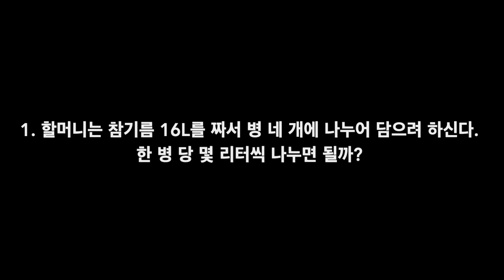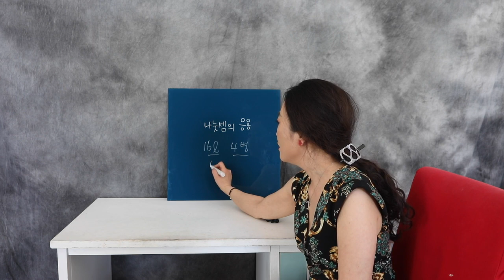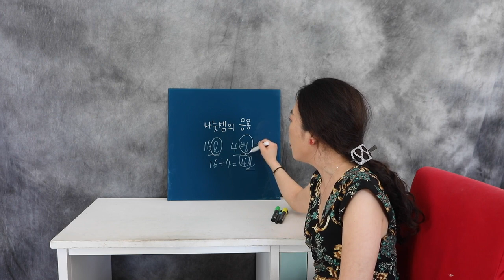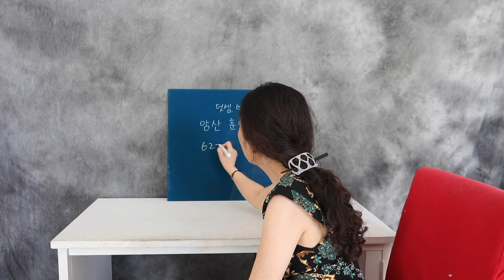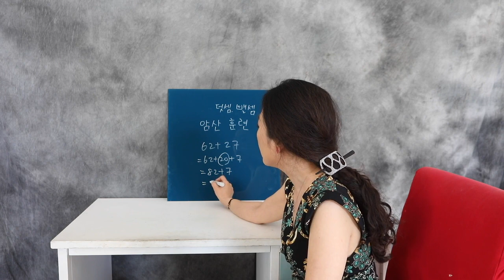나눗셈의 응용 및 덧셈 뺄셈 암산 훈련 프랑스 수학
프랑스 수학교육법으로 나눗셈의 응용과 덧셈 뺼셈의 암산 훈련을 해보세요.